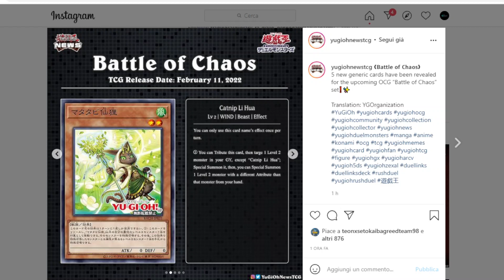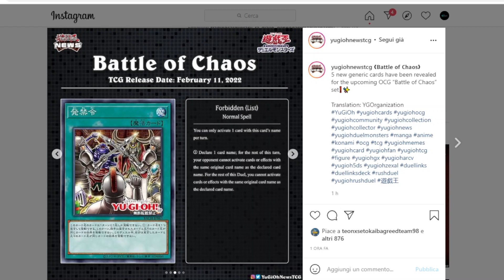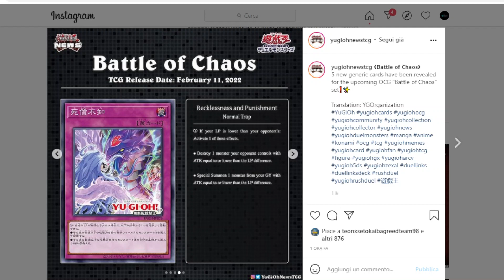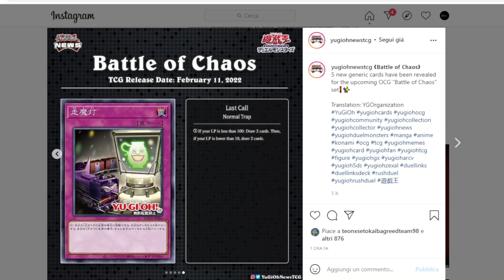SPOILER a RAFFICA per Konami. Altre carte PARTICOLARI da Battle Of Chaos YUGIOH